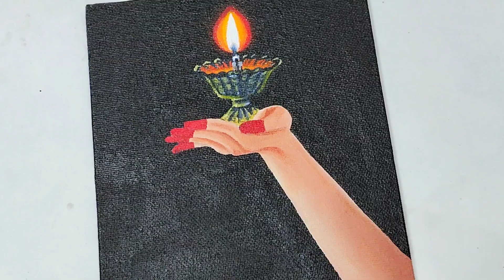Diwali Special Acrylic Painting with Clay/ Diya Painting for Diwali/Diwali Drawing wid Acrylic Paint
Diwali Special Acrylic Painting/ Diya Painting for Diwali/Diwali Drawing with Acrylic Painting

You can purchase the art materials from here:-

Canvas texture sheet

Canvas Pad( better from canvas texture sheet) - size 10"×12"

 Canvas pad- size-8"×10"

Stretched canvas:-

Canvas board-

Camlin artist Acrylic colors

Camel fabrica acrylic colors:-

Camlin artist white acrylic colors-

Brustro Artists acrylic paper 400 gsm:-

Artyshils art Blender Synthetic brushes

Filbert brush set

Brustro Painting Palette:-

Camlin Flat synthetic brushes-

Camlin Round synthetic brushes-

Palette knife-

Stencil brushes(Mop brush) -

Varnish spray:-